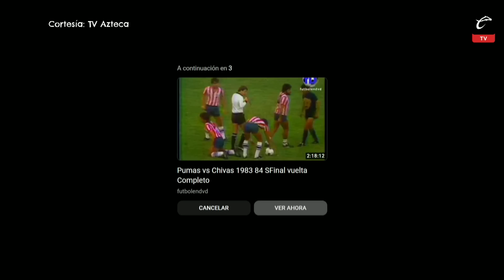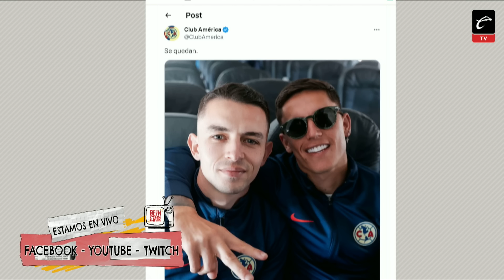MANO a MANO con ISRAEL REYES y ERIC FISHER | Desencajados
📺 'El Burro' Van Rankin tuvo una dupla de invitados increíble y en Desencajados no los dejó escapar con el interrogatorio para conocer más sobre ellos. Israel Reyes, defensa central del América y Eric Fisher, periodista y conductor con muchos años de experiencia.